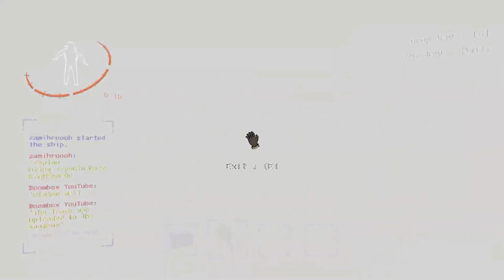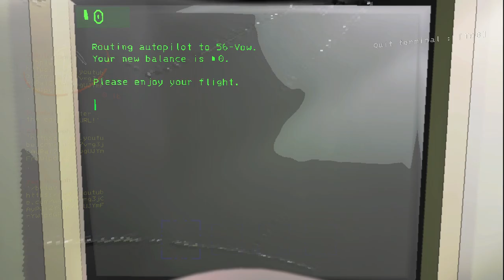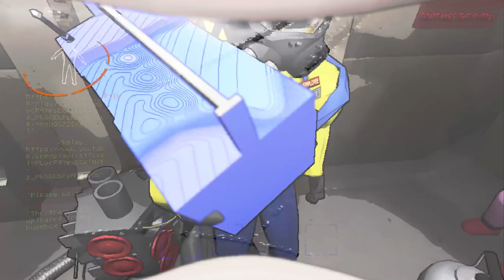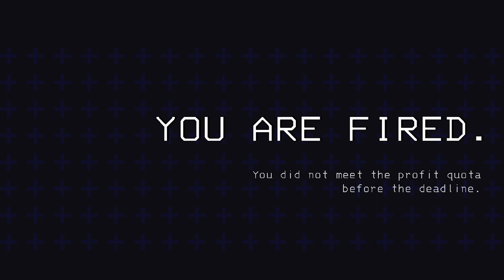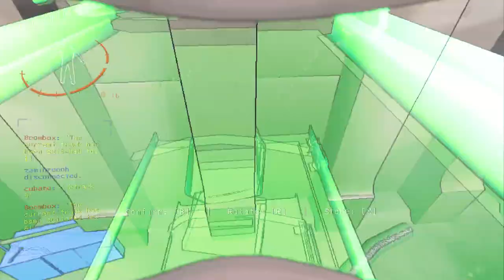Mods en el epasio